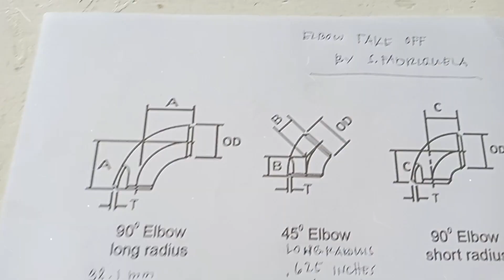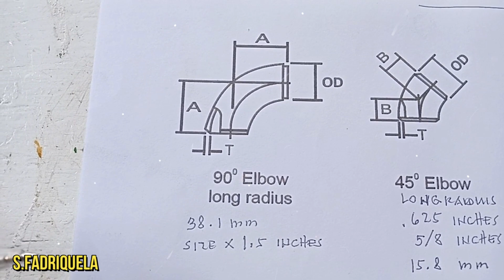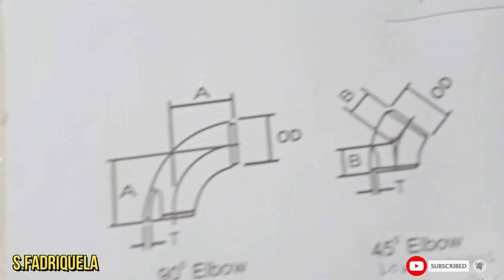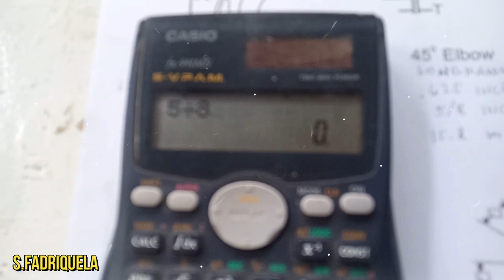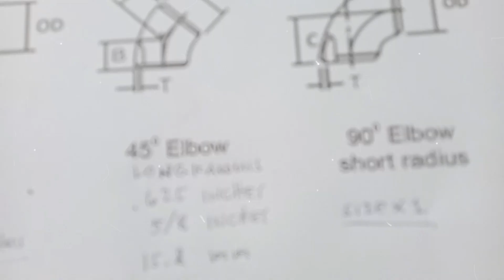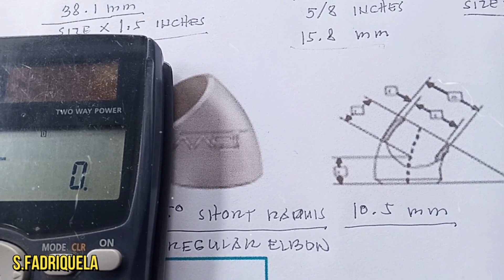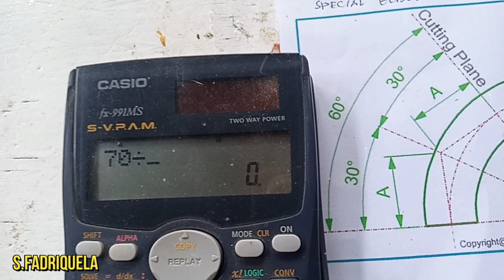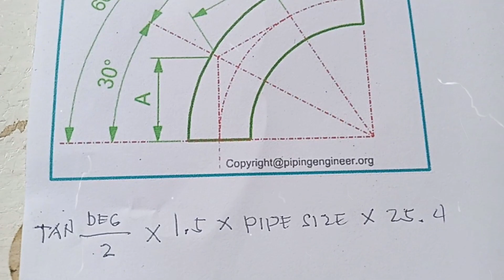PAANO ICALCULATE ANG PIPING ELBOW TAKE OFF 45, 90 DEGREE LONG, SHORT RADIUS AT SPECIAL ELBOW?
Hi guys welcome again sa aking channel.. sa video na ito ibabahagi ko ang paraan ng pag kuha ng take off ng ating mga piping elbow. Mahalaga ito lalo sa mga kasamang natin na bago palang at sa mga nag aaral palang ng piping, dahil bilang isang pipe fitter isa ito sa mga dapat nating unang malaman. Sa mga di pa gaanong kabisado kung paano ito kunin panuurin lang ito . Panuurin din ang iba ko pang piping tutorial videos para sa iba pang karagdagang impormasyon .
Thank you  sa inyong suporta at pagtangkilik sa aking channel,, God bless.